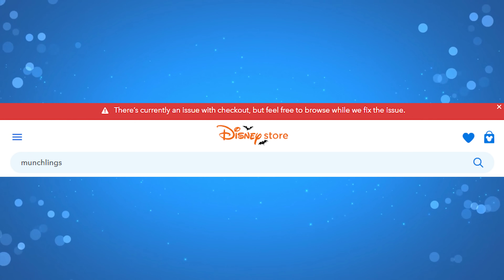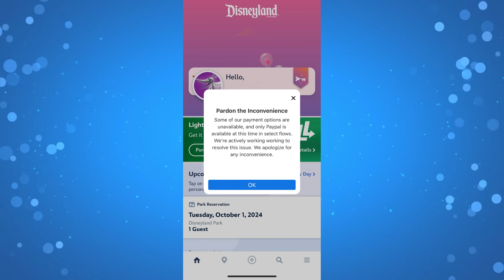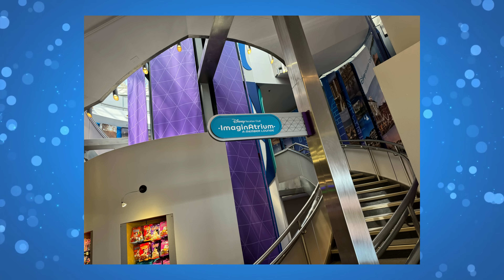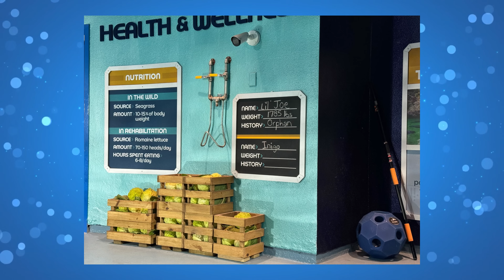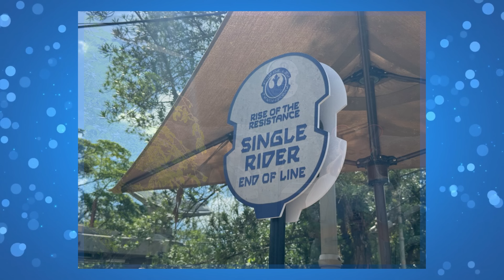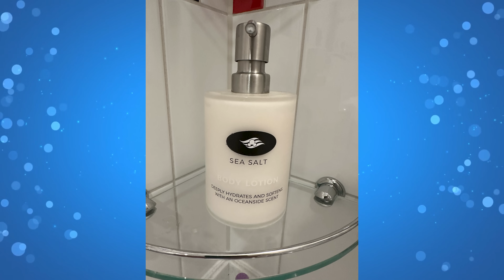Major Disney Tech Issues, More Figment Updates from EPCOT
CHAPTERS
00:00 - Intro
00:36 - Disney Experiencing Company-Wide Payment Issues at Disney Parks and Disney Store
02:07 - Boat Between Magic Kingdom and Grand Floridian Returns
02:45 - King Triton Returns to Magic Kingdom After Almost a Year
04:17 - EPCOT Hours Extended for Festival of the Holidays 2024
04:51 - Be Our Guest Vacations
05:21 - Beauty and the Beast Sing-Along Dropped from Early Entry at EPCOT
07:00 - More Seating Added to CommuniCore Hall for 2024 EPCOT International Food & Wine Festival
09:05 - Signage Installed for DVC Lounge at EPCOT, Iconic Walter Peregoy Elevator Shaft Repainted
11:44 - New Manatee Joins Lil Joe at The Seas in EPCOT
12:36 - NEW Retro-Style Figment Head Tote Bag Now at Walt Disney World
13:42 - DVC Resale Market
14:40 - Single Rider Line Returns to Star Wars: Rise of the Resistance
16:34 - Burudika Returning to Disney’s Animal Kingdom After 5 Year Absence
17:57 - World of Color – ONE Set to Return in Late October
18:37 - H2O+ Bottles Finally Replaced on Disney Cruise Line Ships
20:19 - Magical Recycle Bin Reminiscent of PUSH the Talking Trash Can Arrives at Shanghai Disney Resort
21:44 - Tour a Deluxe Room with Balcony at Hong Kong Disneyland Hotel
21:57 - WIGS
22:36 - Sign Off